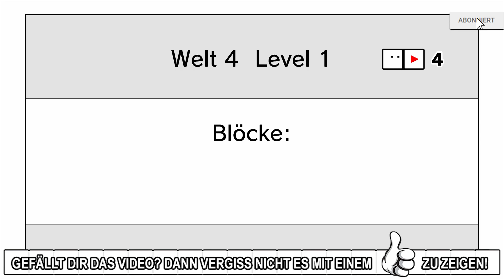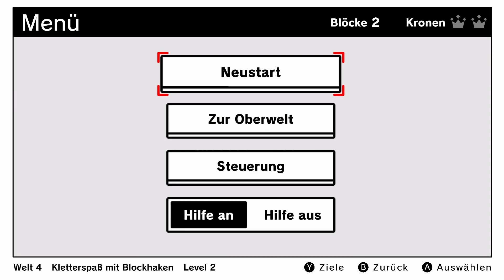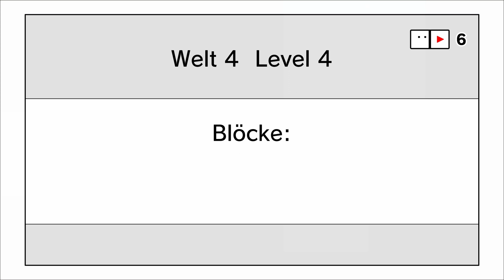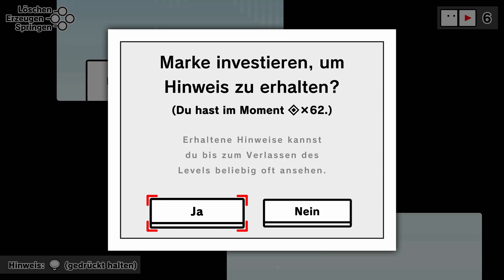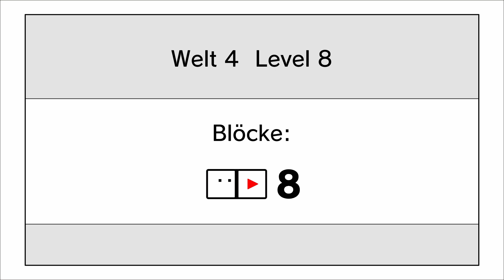BOXBOY! + BOXGIRL! #5: Neue Höhen erreichen, dank Blockhaken! [1080p] ★ Let's Play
Let's Play: Box Boy! + Box Girl! | German | Blind | 100% | 1080p | Part 5: Neue Höhen erreichen, dank Blockhaken!

➜ GESCHAFFTE LEVEL IN DIESER FOLGE:

►► Welt 4: Kletterspaß mit Blockhaken ◄◄
• Level 1 bis Level 8 [Kronen] [Blöcke]

[Kronen] = alle Kronen im Level eingesammelt (Kronenziel erfüllt)
[Blöcke] = Die Blockvorgabe für das Level erfüllt (Blockziel erfüllt)
[S-Rang] = Bester Score in einem Level erreicht

➜ INFORMATIONEN ÜBER "Box Boy! + Box Girl!":

Auch Qbby hat es mit seinem neusten Spiel: BOXBOY! + BOXGIRL! in das HD Zeitalter geschafft. Nachdem eine komplette Trilogie der Serie auf dem Nintendo 3DS erschienen ist, erscheint nun erstmals ein Titel aus der beliebten Puzzle-Serie BOXBOY! für die mobile TV-Konsole Nintendo Switch. Zwar ist der Unterschied zwischen 3DS und Switch nur schwer zu erkennen, da das Spiel einen sehr einfachen grafikstyle besitzt, aber dafür kann es mit was ganz anderen glänzen. Mit über 270 Leveln, in welchen man um die Ecke denken muss um knifflige Puzzle-Aufgaben mit Hifle von Kisten zu lösen,  ist BOXBOY! + BOXGIRL! das bisher umfangreichste Spiel der Serie. Erstmals können sich zwei Spieler in einem kooperativen Modus zusammentun, um die herausfordernden Rätsel gemeinsam zu knacken. Und wer alleine spielt, kann im Modus Team-Abenteuer jeweils zwischen den beiden viereckigen Charakteren Qbby und Qucy hin und her wechseln. Obendrein dürfen sich diejenigen, die alle kniffligen Rätsel gemeistert haben, zur Belohnung in ein neues Abenteuer mit dem langen Qudy stürzen um den Land ihre Farbe wieder zurück zu geben, welche von dunklen Meteoriten gestohlen wurde...

➜ WEITERE DATEN:

▪ TITEL: Box Boy! + Box Girl!
▪ ENTWICKLER: HAL Laboratory, Inc.
▪ PUBLISHER: Nintendo
▪ SYSTEM: Nintendo Switch
▪ GENRE: Puzzle, Platformer
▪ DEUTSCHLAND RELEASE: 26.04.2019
▪ METASCORE: 80%

➜ SUPPORT LINKS:

►►► Der größte Support ist das Liken und Kommentieren des Videos! Aber wer dennoch mehr möchte sollte sich folgende drei Punkte durchlesen. Danke schon Mal im voraus! ◄◄◄

Hier funktioniert auch PayPal und Google Play sofern ihr es mit eurem Google Konto verknüpft habt. Sollten diese Zahlungsmöglichkeiten bei dir nicht zu sehen sein, dann öffne den Stream auf deinem Handy und versuch es dort erneut.

Danke an alle Spender & Supporter  :)

★ Kommentiertes Box Boy! + Box Girl! Nintendo Switch Gameplay von Ultra (2019) ★